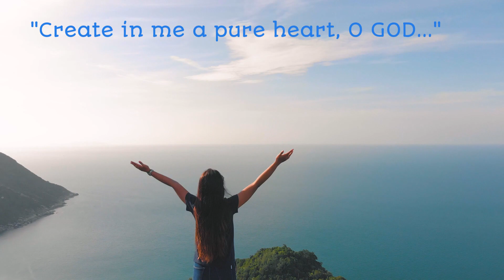"Motive"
Mike shares a relevant message from the LORD!